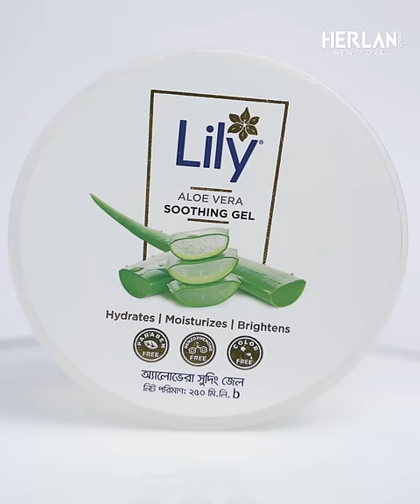নিরব ঘাতক প্যারাবেন সম্পর্কে আপনি কি সচেতন? | লিলি নিয়ে এলো প্যারাবেন ফ্রি শ্যাম্পু ও সুদিং জেল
নিরব ঘাতক প্যারাবেন প্রিজারভেটিভ হিসেবে ব্যবহার হতে পারে আমাদের নিত্যপ্রয়োজনীয় স্কিনকেয়ার পণ্য শ্যাম্পু ও সুদিং জেলেও।

শেলফ লাইফ বৃদ্ধি করার জন্য প্যারাবেন ব্যাপক জনপ্রিয় হলেও এর ফলে হতে পারে ব্রেস্ট ক্যানসার, হরমোন ডিজঅর্ডার, হৃদরোগ, স্ট্রোক ও উচ্চ রক্তচাপের মত রোগ।

আজকের ভিডিওতে প্যারাবেন সম্পর্কে জানাবো বিস্তারিত ও আপনাদের জানিয়ে দিব এমন দুইটি শ্যাম্পু ও সুদিং জেল এর কথা যা কিনা ১০০% সার্টিফাইড প্যারাবেন ফ্রি।